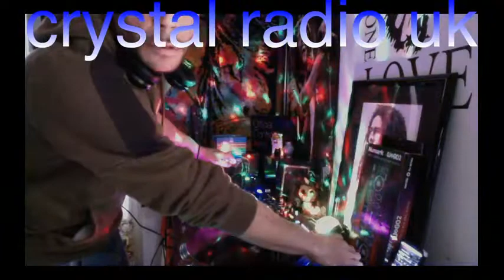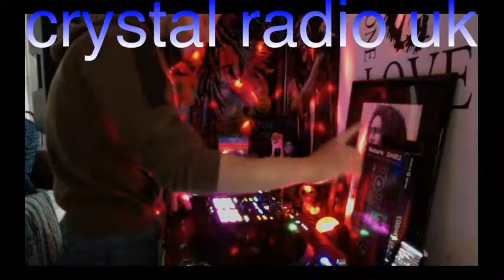Crystal Radio UK Live DJ